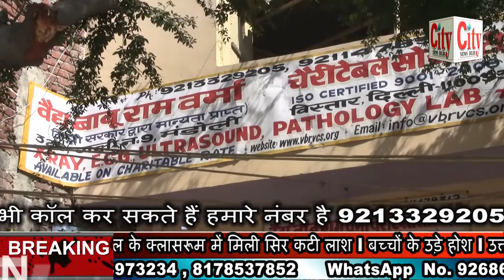City News Delhi - सरकारी स्कूल के क्लासरूम में मिली सिर कटी लाश l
सरकारी स्कूल के क्लासरूम में मिली सिर कटी लाश l बच्चों के उड़े होश l उत्तर प्रदेश बिजनौर इलाके का मामला l पुलिस मामले की जांच में जुटी l पुलिस ने अज्ञात हमलावरों के खिलाफ किया मुकदमा दर्ज l